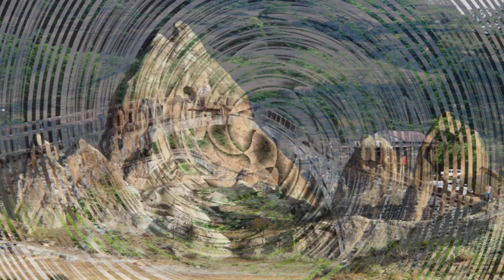TURQUIA😍😴DORMIR y RELAJAR tu MENTE con PAISAJES HERMOSOS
No monetizo este canal, ¡así que un café sería muy motivador para continuar con este trabajo! Haga clic en el enlace de abajo. ¡Gracias! Relájate, duerme. admira los bellos paisajes de Turquía, escuchando la música de: Nelka Senavirathna